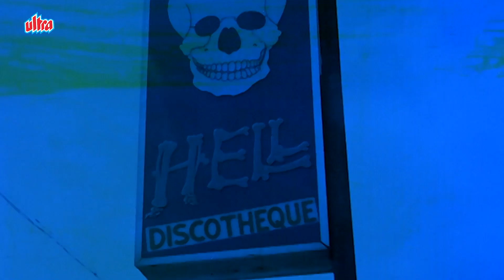आज तुम्हे दौलत वालो के सामने पेश करुँगी - जबरदस्त बॉलीवुड सीन | Helen | Rajesh Khanna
Mere Jeevan Saathi - Rajesh Khanna, Tanuja - Best Scene - Ladies Special

Prakash ( Rajesh Khanna ), the son of a wealthy father ( K.N. Singh ), wants to become an artist. His father challenges him to earn his living through his profession. He accepts the challenge and leaves his father's house. He tries to sell his artistic paintings but fails. Princess Kamini ( Helen ) introduces him to the world of glamour and he begins to adapt his painting style to modern demands. At heart, he remains a philanthropist. Jyoti ( Tanuja ), an eye doctor, comes to Bombay from London. Prakash falls in love with her. They become lovers. His past creates problems for him. Kamini comes to Prakash's house drunk and while she is trying to woo him, Jyoti arrives and finds them together. She misunderstands everything. Prakash asks Kamini to leave him. Jyoti reconciles when she is told the truth about Kamini. He proposes to marry her. Jyothi's father ( Nasir Hussain ) offers Prakash money to leave her. However, after seeing Prakash's altruism, he relents and they begin planning the wedding.

Prakash meets with a car accident and Kamini finds him and takes him back to her palace. He becomes her prisoner. Jyoti is informed of Prakash's death. Jyoti and her father mourn Prakash's demise. The bandages on Prakash's face are removed and she learns that he is blind. Jyoti is wooed by Captain Vinod ( Sujeet Kumar ). All of these remind her of Prakash. To win her heart, Kamini takes Prakash for a horse ride from where he runs away. He hides behind a rock, and Kamini falls off the mountain and dies. She is eventually rescued by Captain Vinod, who takes Prakash to his father's house, where he learns that his father died a month ago. Captain Vinod takes Prakash to his family home, where he and his family raise him. Before Jyoti can see Prakash, she leaves in a taxi after Vinod's parents pressure her to become his future daughter-in-law. She comes home and finds out that her father has had a heart attack and her father states his wish to get his daughter married. She agrees to marry Captain Vinod and the engagement party begins. Prakash attends the ceremony, where he is requested to sing. Jyoti sees him singing and starts crying in the distance.

Cast - Rajesh Khanna, Tanuja, Helen, Sujit Kumar, Indu, K.N. Singh, Sulochana Latkar, Utpal Dutt & Nazir Hussain
Music Director - Vinod Shah & Rahul Dev Burman.